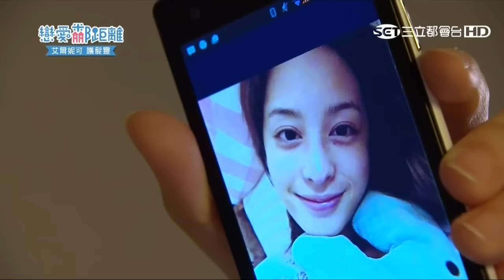欣蔚MV-浪漫來襲 (Pei You Xin & Lu Wei Xuan)